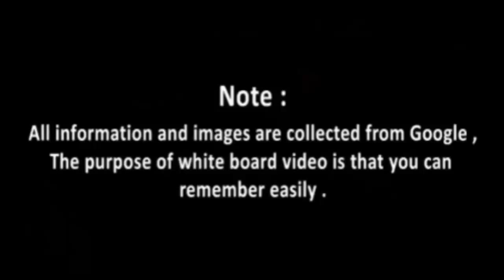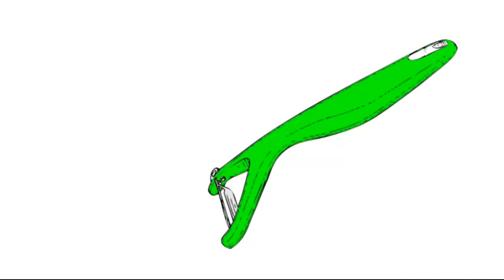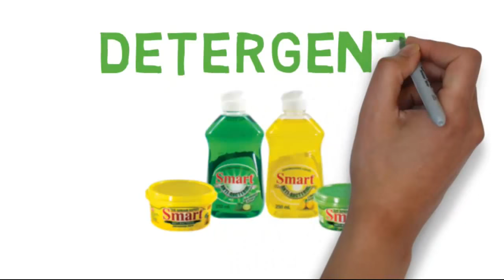Kitchen Vocabulary | English Vocabulary | kids vocabulary | Toddler Learning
About .kids vocabulary
pot
pan
spatula
taepot
knife
spoon
fork
whisk
grater
peeler
strainer
rolling pin
measuring cup
apron
juicer
pizza cutter
muffin pan
mittens
blender
mixer
food processor
toaster
stove
microwave oven
refrigerator
can
jar
sponge
detergent
ABOUT ENGLISH VOCABULARY

Vocabulary is the key to your child understanding what she hears and reads in school and to communicating successfully with other people.
 Research studies have shown the strong links between having an extensive vocabulary and achieving school success.
 Research studies have shown that in most cases words have to be met 5-7 times before they are admitted to long-term memory.
This is how, through reading, we learn the words of our own language. Words are also more easily learned if your child is active - see a picture of the word, real picture of word in the world, writing her own definition of it in English or the mother tongue, thinking of an example sentence to use it in. This is better than simply writing the word and its native language equivalent.

we will try to daily life use vocabulary learning..